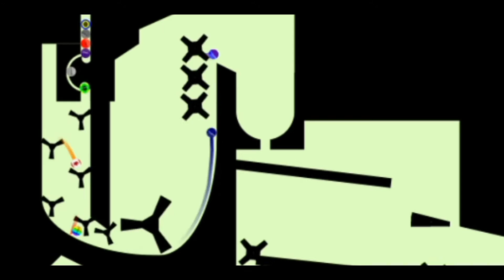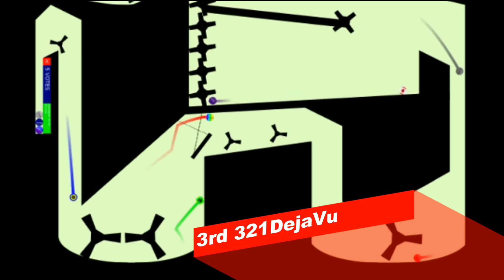Marble Race Fan Challenge Season 3 - Game 18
Game 18 is here! Sorry, it's late. Who will make it to the next round?